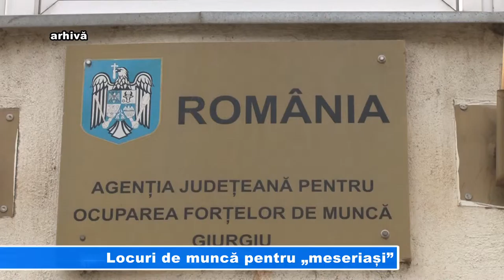Locuri de muncă pentru „meseriași”